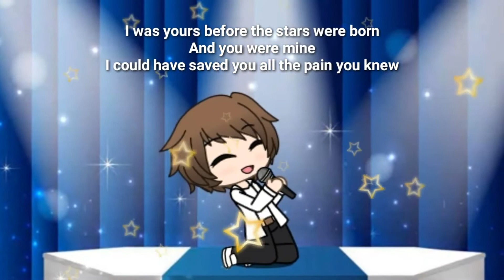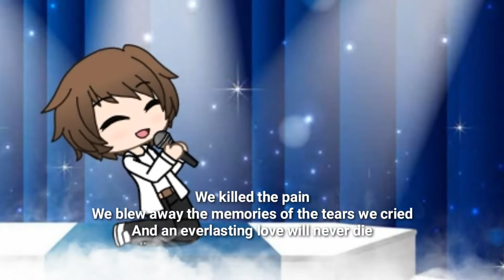An Everlasting Love || Andy Gibb [Bee Gees] / GLMV / (Re-Uploaded)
Hi Everyone! Its Michael. 👋

This GLMV was Re-uploaded for a reason including his 33rd D.A. 🌸

Andy Gibb is the younger brother of the Bee Gees: Barry, Robin and Maurice Gibb. It's been 33 years after Andy Gibb's passing. We will never forget him. Love Lives Forever! 💞

Be safe everyone and God Bless! 🕊

Gacha Life OC : Andy Gibb 🕊

App Used :
KineMaster Pro (the old one)
Gacha Life (old photos of the OC : Andy Gibb)